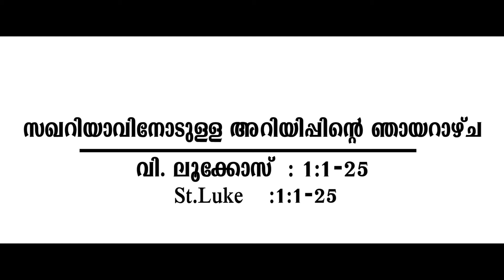Revelation to Zachariah Sunday Sermon|VEDHAYANAM A Journey Through the Gospel| Fr.Geevarghese Koshy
Revelation to Zachariah
സഖറിയായോടുള്ള അറിയിപ്പിന്റ ഞായറാഴ്ച
Sermon: Fr.Shiji Koshy

Official Channel of Mavelikara Diocese, The Malankara Orthodox Syrian Church
All Credits to Mavelikara Diocesan Media Wing.